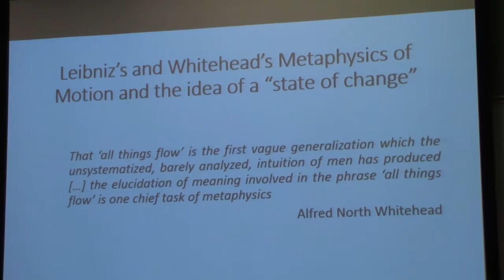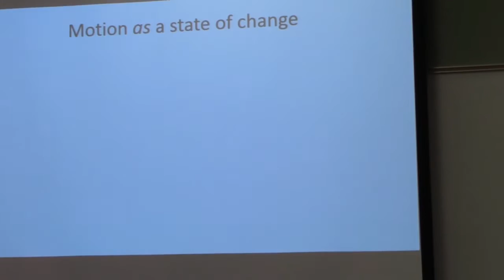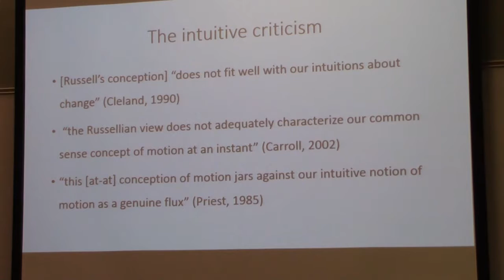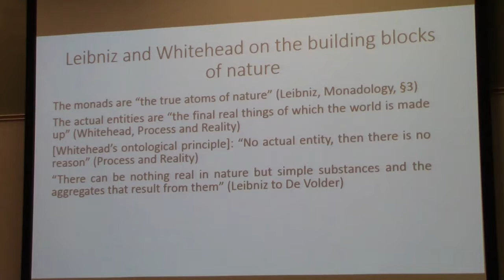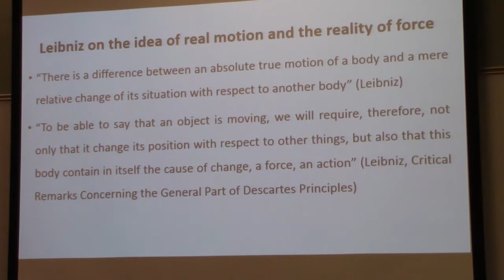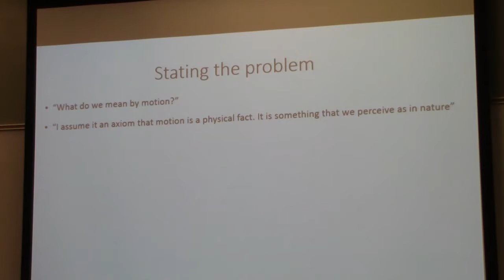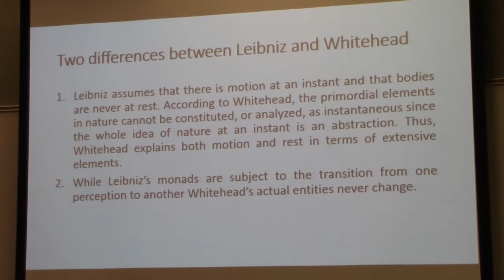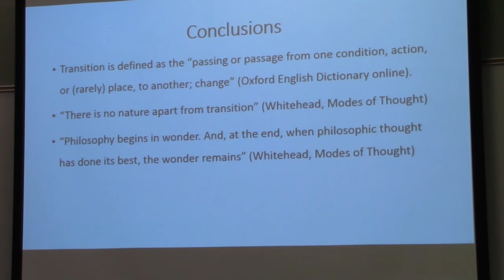Tamar Levanon, "Leibniz and Whitehead on motion and activity"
This is a presentation for Track 2, "Whitehead and Continental Philosophy (A)," in Section 2, "An Alternative Vision: The Philosophy of Alfred North Whitehead," for the SEIZING AN ALTERNATIVE conference.